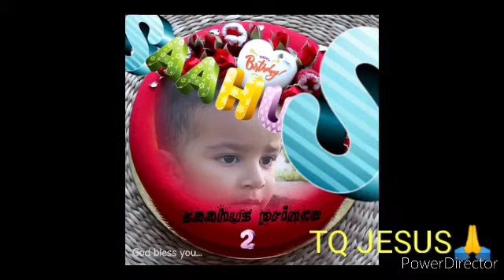Banjara Christian song "my son birthday "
Banjara Christian song